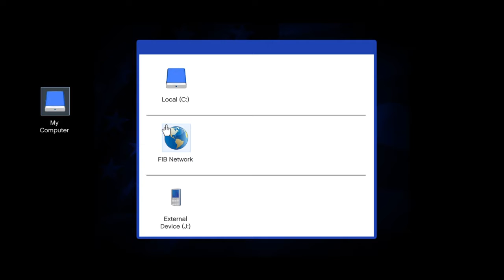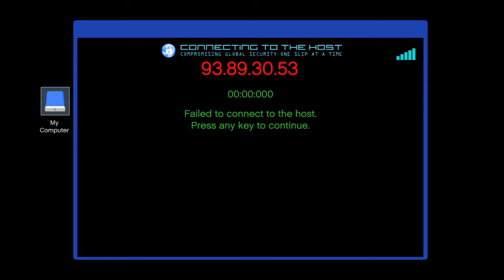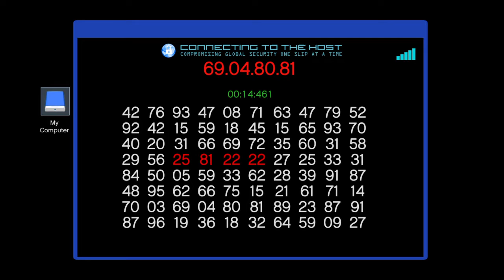Grand Theft Auto V Mission #55 The Bureau Raid [First Person]